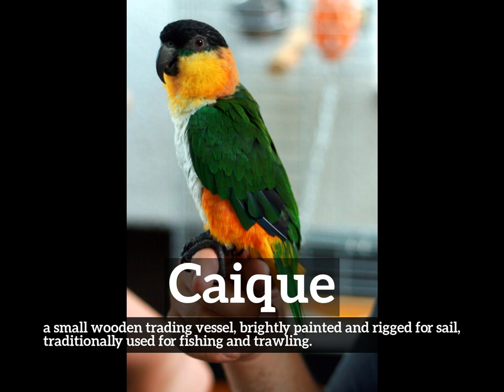How to Say Caique in English? | What is Caique? | How Does Caique Look?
Learn how to pronounce caique with Imago Spectrum.

What is caique?
How does caique look?
How to say caique in English?
What does caique represent?
What is the defintion of caique?

Imago Spectrum allows you to easily memorize common English words and phrases by joining visual and auditory learning environments into a short video. Focus on the images and repeat caique several times for best retention results.

In this video we are speaking the word, caique. Do take note of how caique is spelled.
The definition of caique is listed below the word in the video.
Caique:  a small wooden trading vessel, brightly painted and rigged for sail, traditionally used for fishing and trawling.